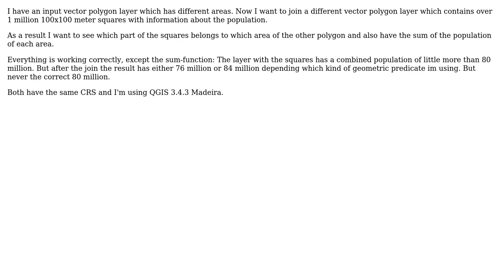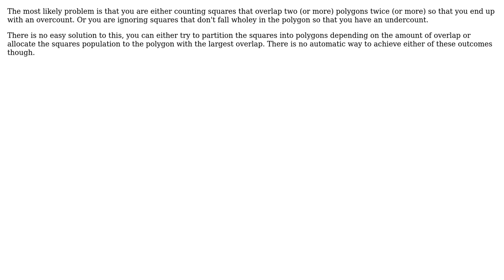GIS: Join attributes by location gives out wrong sum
With thanks & praise to God, and with thanks to the many people who have made this project possible! | Content (except music & images) licensed under CC BY-SA | Music | Images & others | With thanks to user Ian Turton user Frank and the Stack Exchange Network Trademarks are property of their respective owners. You are responsible for your own actions.